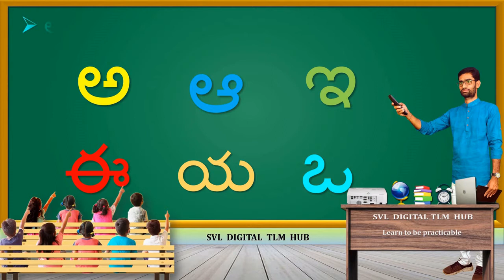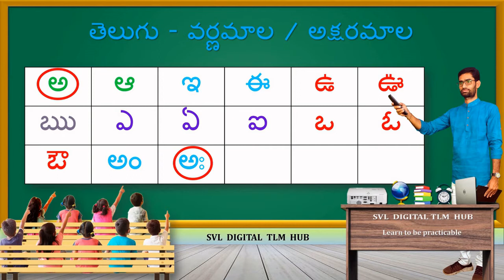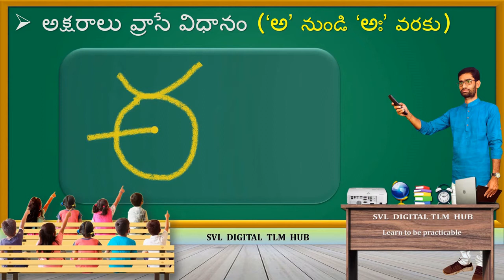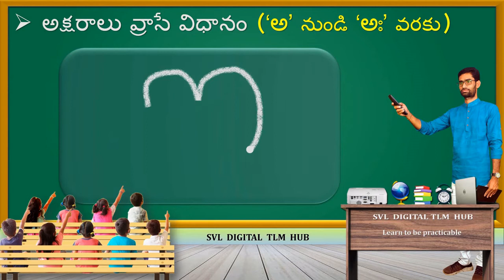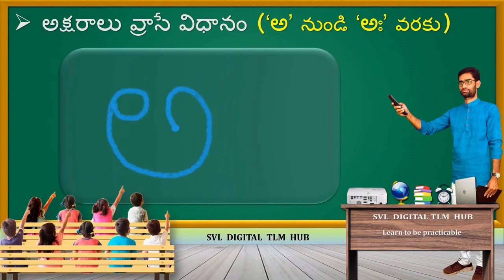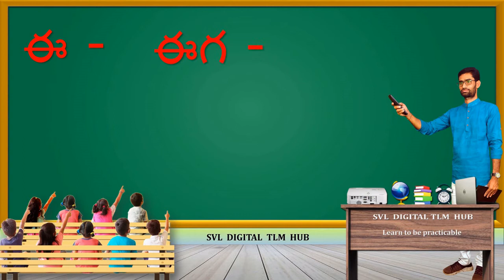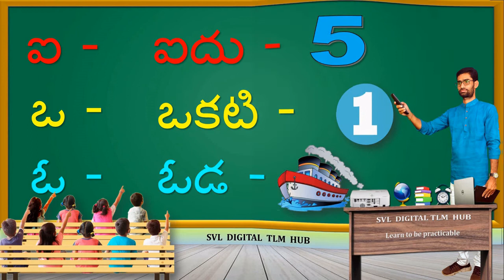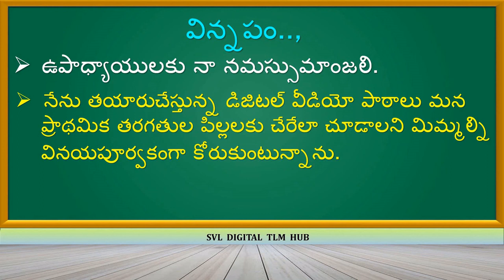తెలుగు వర్ణమాల (అ నుండి అః వరకు ఉన్న అక్షరాలు వ్రాసే విధానం- పదాలు-చిత్రాలు) Telugu Varnamaala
తెలుగు వర్ణమాల లోని 'అ' నుండి 'అః' వరకు గల అక్షరాలను వ్రాసే విధానం చూసి నేర్చుకుంటారు.